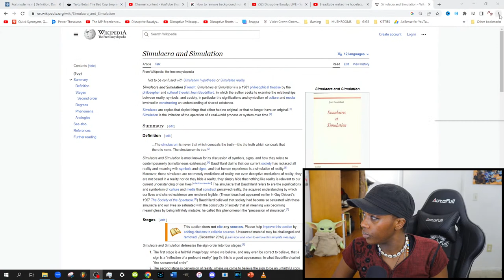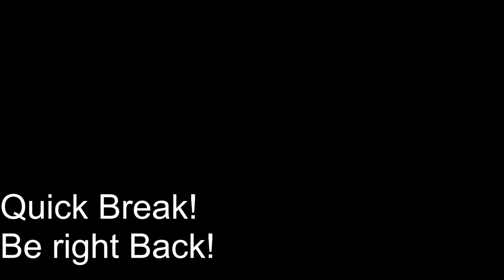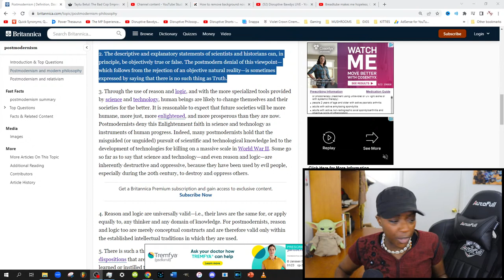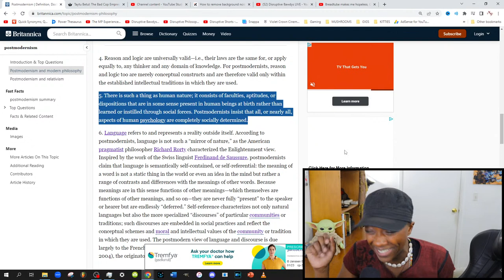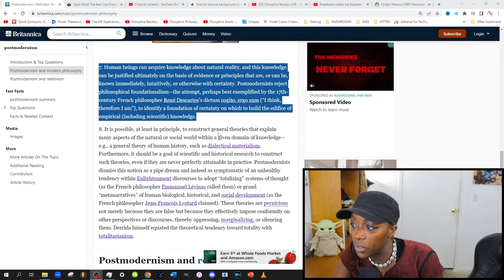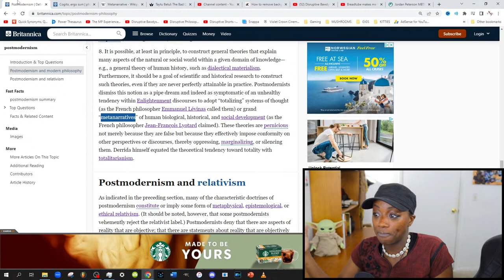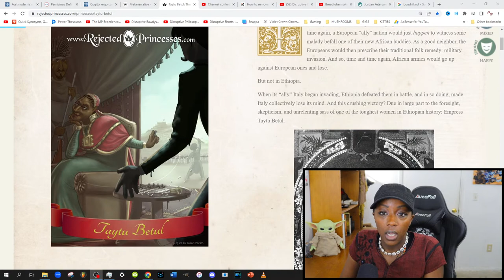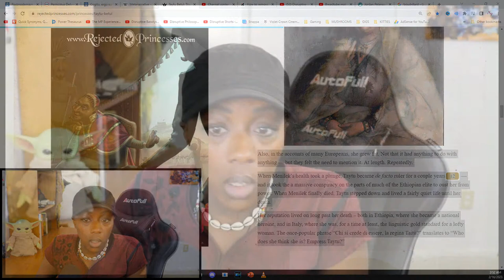Post Modernism? "Breadtube" is Hopeless. Conversations Suck. Taytu Betul: INTJ African Empress.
Post Modernism? "Breadtube" is Hopeless. Conversations Suck. Taytu Betul: Badass African Queen. ▶ We talk about how many of the Breadtube video essays seem to leave audiences with little hope and few tangible steps on how change the problem discussed. We talk about how young people have forgotten how to talk to each other and kept interesting conversation, because we don't tell our stories, we show them via our phones and social media. Then I explain and rant about the logical fallacy that is POSTMODERNISM!

00:00 Intro
02:35 Breadtube is Hopeless
47:25 Conversations Suck: Telling Stories
01:24:55 BREAK
01:32:28 Postmodernism
02:57:15 Empress Taytu Betul
03:14:25 Outro

Postmodernism is largely a reaction against the intellectual assumptions and values of the modern period in the history of Western philosophy (roughly, the 17th through the 19th century). Indeed, many of the doctrines characteristically associated with postmodernism can fairly be described as the straightforward denial of general philosophical viewpoints that were taken for granted during the 18th-century Enlightenment, though they were not unique to that period. The most important of these viewpoints are the following.

If you know anything about Africa’s interactions with Europeans in the 1800s, you know that things didn’t go great for the Africans. Time and time again, a European “ally” nation would just happen to witness some malady befall one of their new African buddies. As a good neighbor, the Europeans would then prescribe their traditional folk remedy: military invasion. And so, time and time again, African armies would go up against European ones and lose.
But not in Ethiopia.
When its “ally” Italy began invading, Ethiopia defeated them in battle, and in so doing, made Italy collectively lose its mind. And this crushing victory? Due in large part to the foresight, skepticism, and unrelenting sass of one of the toughest women in Ethiopian history: Empress Taytu Betul.